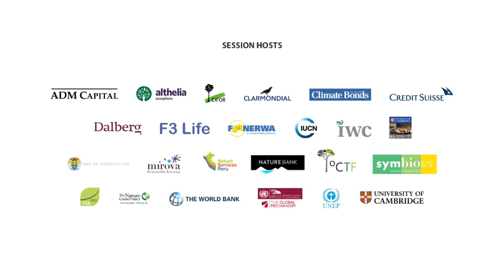Dragons’ Den: Pitching new investment opportunities – Global Landscapes Forum 2016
Dragons’ Den: Pitching new investment opportunities at the Global Landscapes Forum: The Investment Case, held on 6 June 2016 in London.